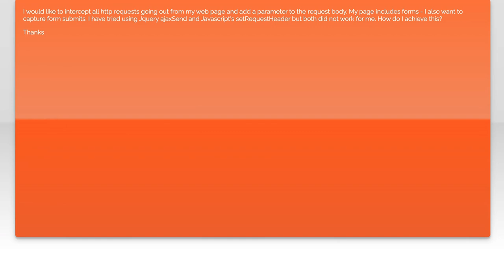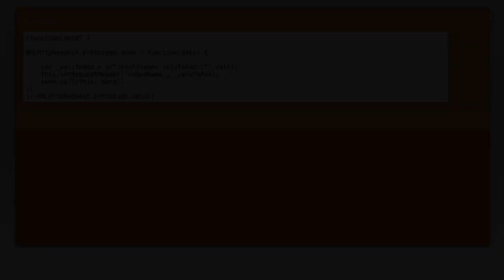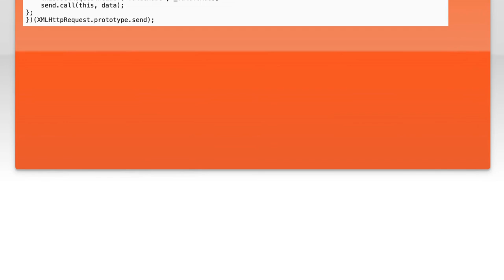How to intercept all http requests including form submits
javascript: How to intercept all http requests including form submits

Related to: javascript, ajax, http, xmlhttprequest